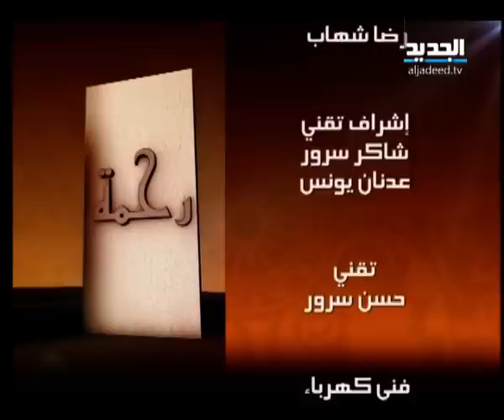رحمة - مريم نور- الحلقة 21 كاملة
موضوع الحلقة: النوايا الإنسانية والكبت.